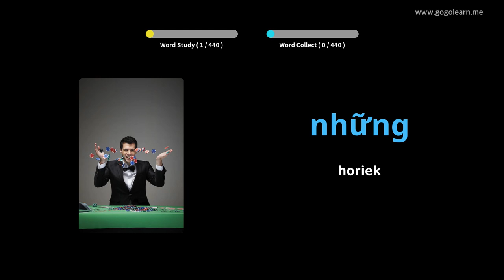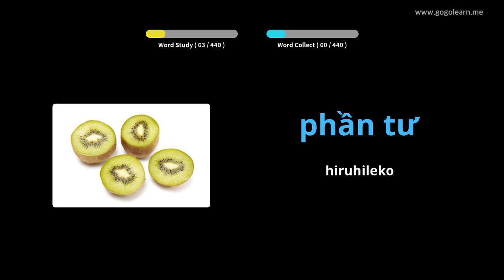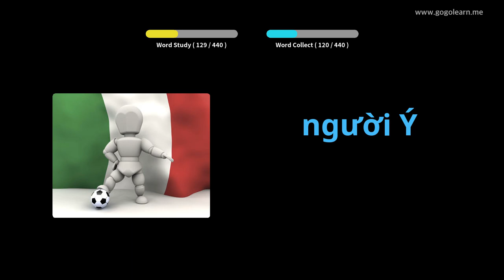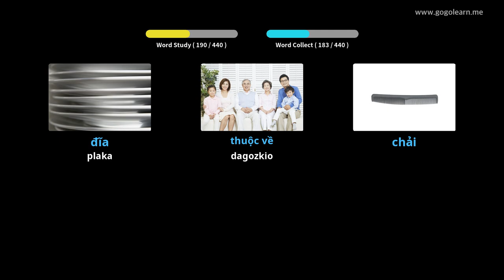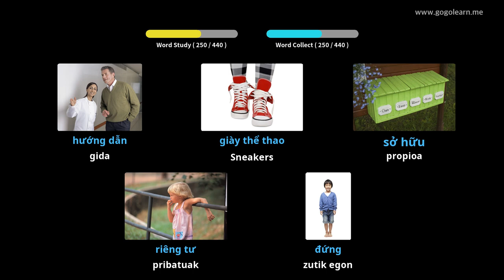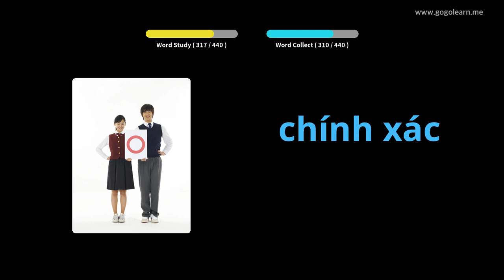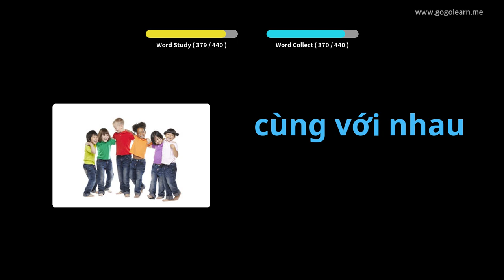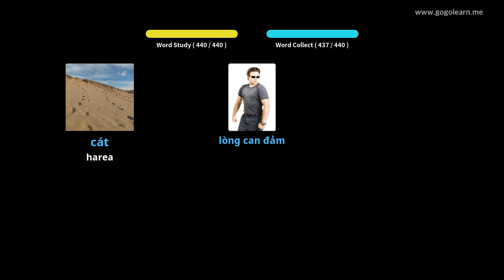Vietnamgo Hiztegia Lehen Hezkuntza | Golearn